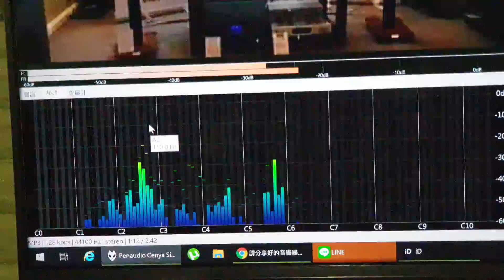01上某位說低頻下潛深但量感不會過巨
可參考滑鼠指標